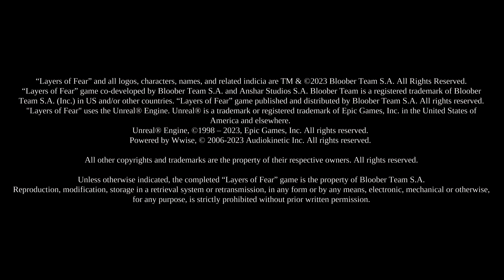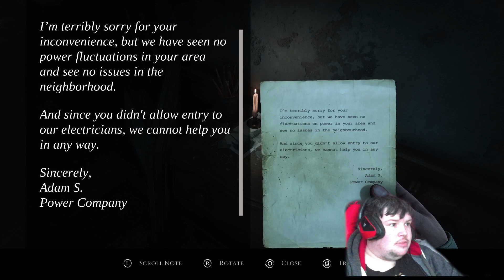How many Layers of FEAR Part 2